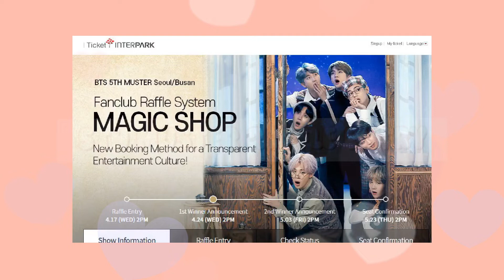Trying for 5th Muster BTS Fanmeeting Magic Shop Raffle Entry Ticketing Attempt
I tried to apply for BTS’ Fanmeeting in June which is the 5th Muster: Magic Shop in Seoul/Busan!

I applied for both Busan dates and I’m very happy to be able to get tickets for the fanmeet, so I’m just sharing a short video on the raffle entry process.

It’s a quick and simple process that’s why the video is very short!